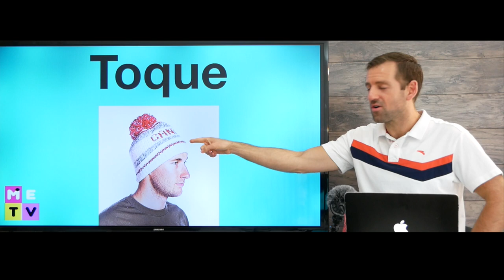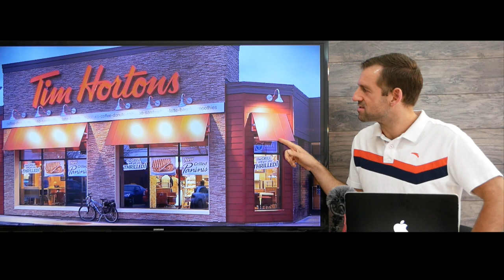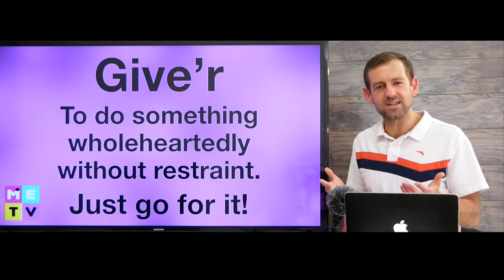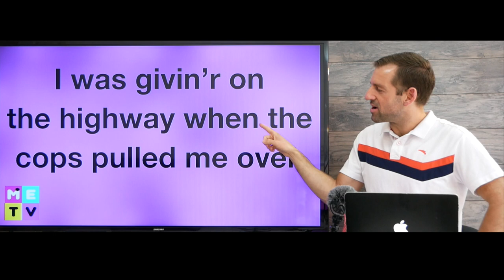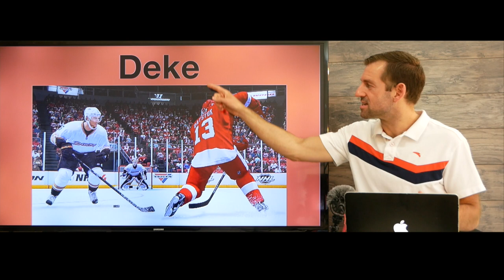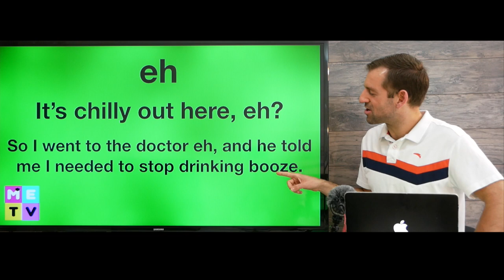Words Canadians Say | Homo? 😱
Do you know these words Canadians say? These are sometimes called "Canadianisms".

You can always find my YouTube homepage at:
Youtube.com/madenglishtv